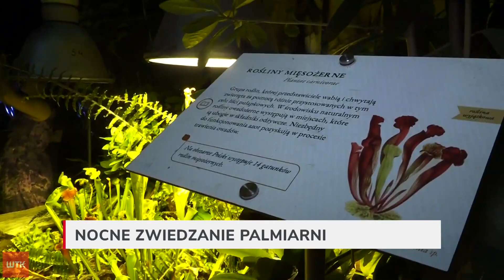Nocne zwiedzanie poznańskiej Palmiarni - jeszcze zanim imprezę przerwała awaria zasilania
Tym razem "noc w Palmiarni" nie potrwała do późnej nocy. Na przeszkodzie stanęła awaria - do której doszło krótko po naszej relacji na żywo z godz. 21. Organizatorzy zapowiadają zwrot pieniędzy dla tych, którzy zdążyli kupić bilety, a było ich niemało.